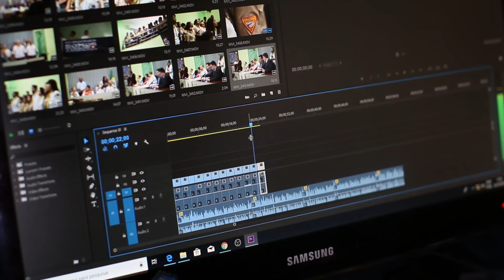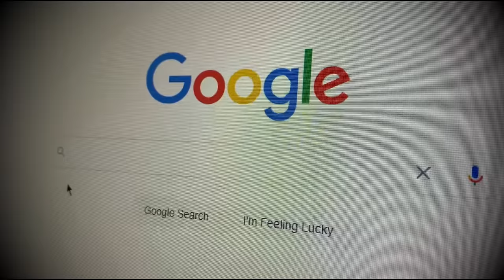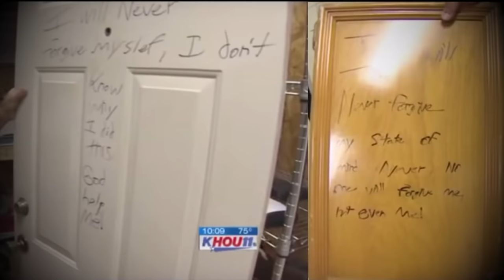The YouTuber That Became a Killer - The Insane Case of Trey Sesler (Mr. Anime)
This true crime case looks at YouTuber Trey Sesler, also known as Mr Anime. Trey Sesler was one of the founding YouTubers in his genre, but following his growth, subscribers saw Mr Anime become less coherent, more turbulent. How it would end though, was not something anyone would ever expect.

This case looks at the donward spiral Trey Sesler took into annihilating his own family.

00:00 Intro
00:50 Who is Trey Sesler?
02:48 The Rise of YouTuber Trey Sesler
06:24 The warning Signs
09:32 March 2012
10:15 The Fall of YouTuber Trey Sesler
12:36 Trey's Confessions
15:17 Outro